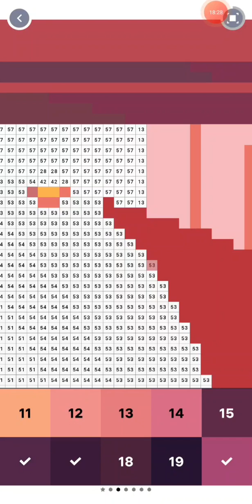💖👩‍❤️‍💋‍👨 Happy 💗 👩‍❤️‍👩 Valentine's💘 👨‍❤️‍💋‍👨 Day